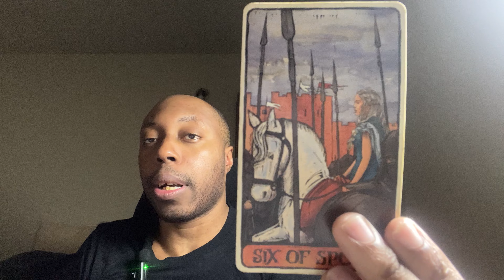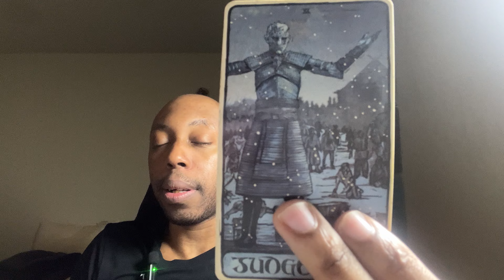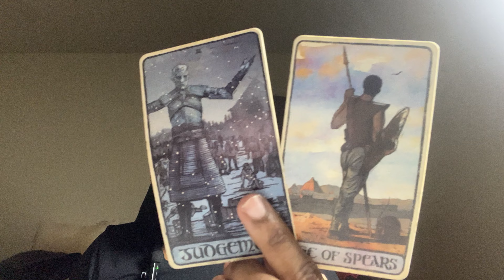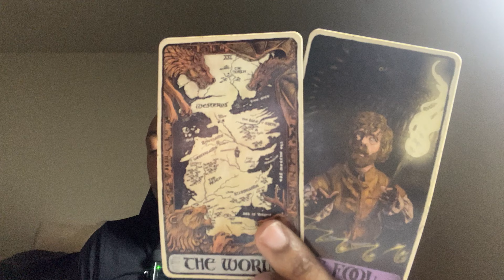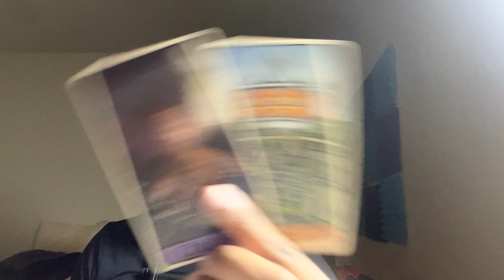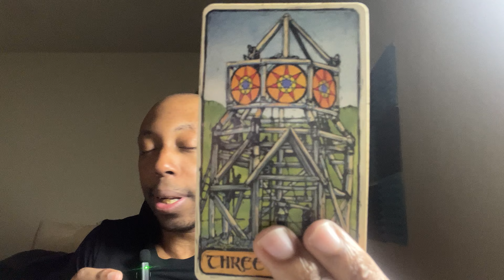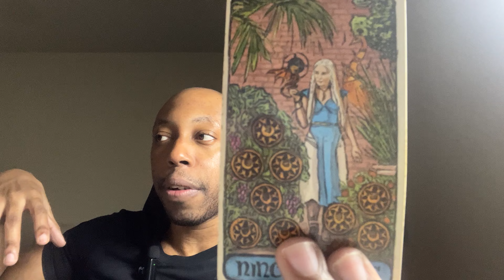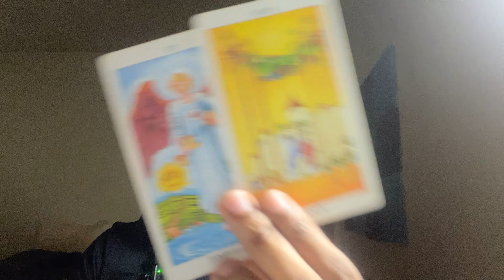CANCER-You're On The Right Path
You Cancer crabs only want to focus on business aa of right now.Getting with someone maybe holding you back.When you Cancer crabs start going out there and experiencing more of what life has to offer you.You’ll find you’re going to be more patient when it comes to getting into relationships,especially now.

LINK TO MY BOOK ON AMAZON